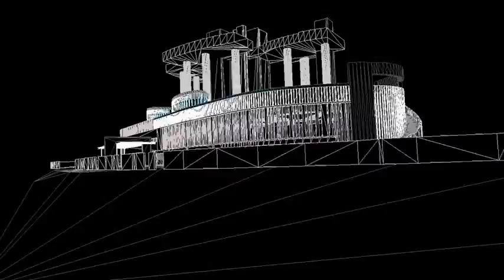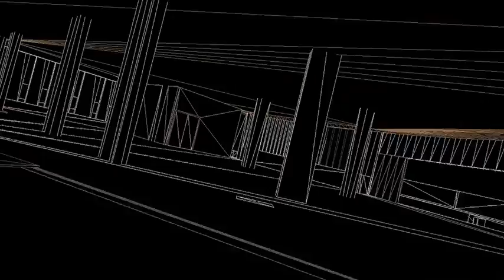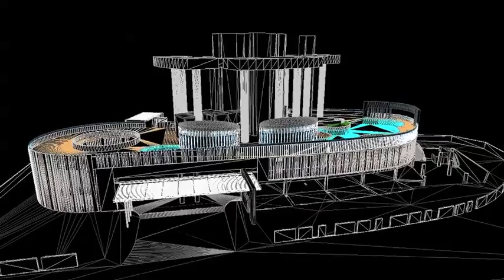368TH by GilbZ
My 1st fully modelled 3D using Revit 2011. This condominium project is currently being undertaken by our team in the construction sector here in the asia pacific. So far I have only finished part of the podium showing mostly the facade cladding. Very soon I'll finished the entire structure. hope you people liked it.